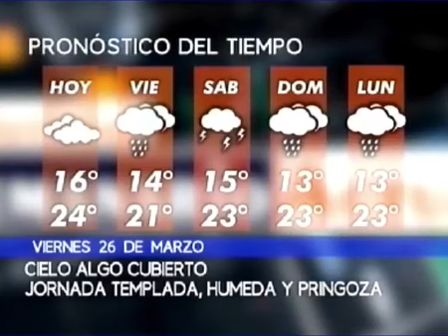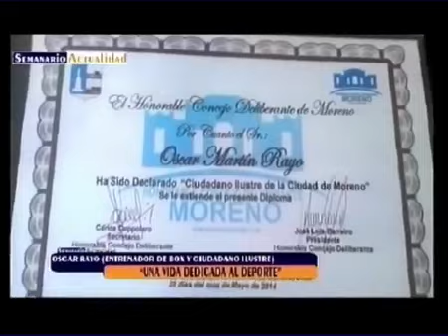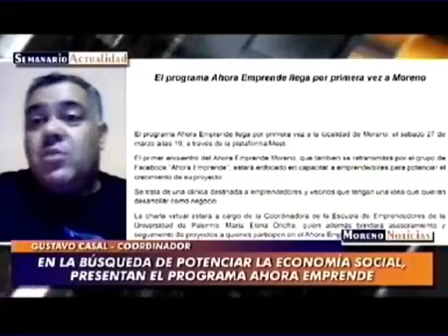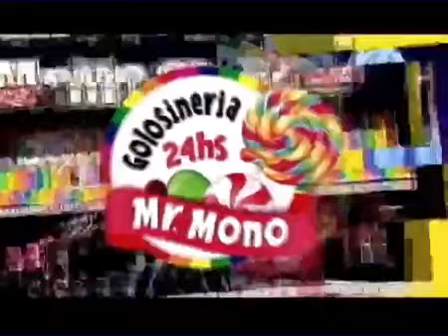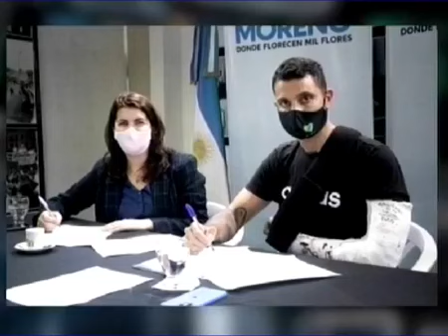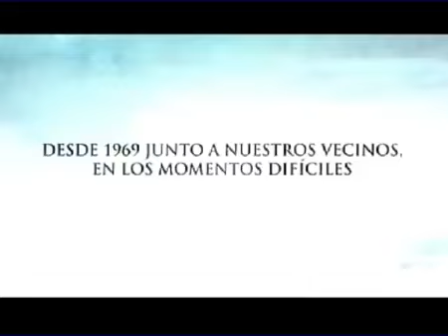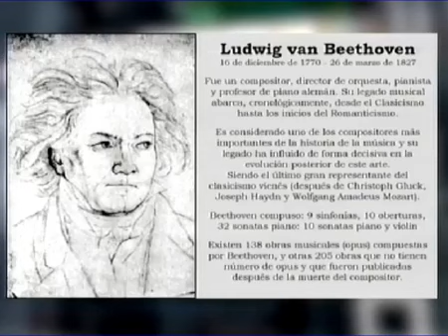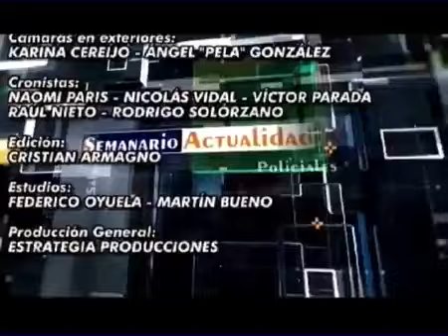Moreno Noticias - Semanario Actualidad - 26/03/21